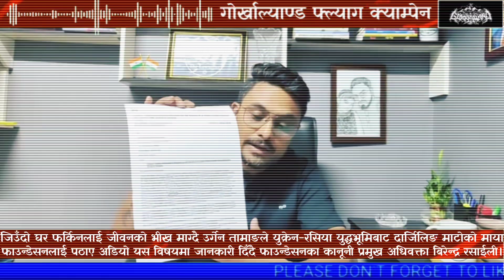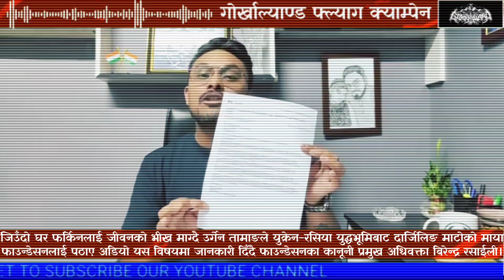जिउँदो घर फर्किनलाई जीवनको भीख माग्दै उर्गेन तामाङले युक्रेन-रसिया युद्धभूमिबाट दार्जिलिङ माटोको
जिउँदो घर फर्किनलाई जीवनको भीख माग्दै उर्गेन तामाङले युक्रेन-रसिया युद्धभूमिबाट दार्जिलिङ माटोको माया फाउन्डेसनलाई पठाए अडियो

यस विषयमा जानकारी दिँदै फाउन्डेसनका कानूनी प्रमुख अधिवक्ता बिरेन्द्र रसाईली